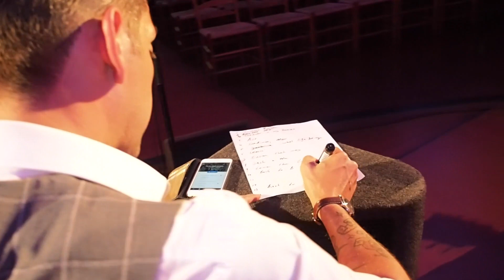Viva La Vera Vlog187 * Oerol*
Danny Vera Vlog
Viva La vera
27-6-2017